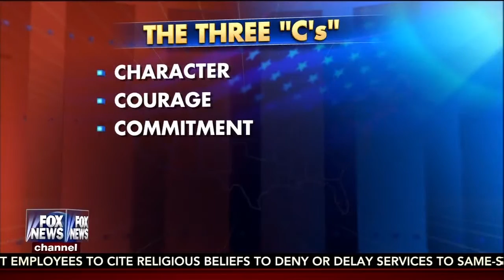Fox and Friends Interview with Lee Ellis - How to Engage with Honor Through Accountability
Lee Ellis was a recent guest on Fox and Friends (Fox News Channel) with Clayton Morris discussing the topic of honor and accountability for today's leaders and next generation leaders. Lee also shares some about his own experience and emotions from his POW captivity in Vietnam.

Lee's latest book is "Engage with Honor: Building a Culture of Courageous Accountability", and it's designed to help all leaders boost performance and morale by applying the Courageous Accountability Model in daily leadership.

For more information on "Engage with Honor", go or check with your favorite book retailer. For more information on Fox and Friends, go